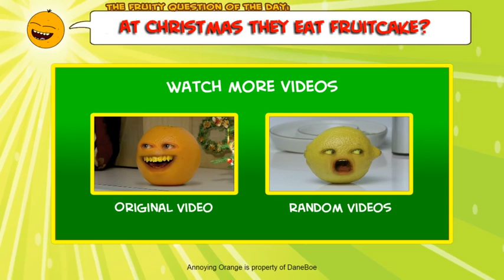Annoying Orange - Flamin' Good New Year! (LGGA Style)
That Fruitcake is angry and literally on fire.

Este es un Test de Animación para visualizar la animación que tendrá la Naranja Molesta en el Fanmade HORRIFIED JELLY BEANS at the movies... and Annoying Orange too :O - animatic scary story , decidi tomar un spot publicitario de Nokia de Diciembre del 2010 para la Prueba, lo que mas me costo hacer fue el Lipsync o el Movimiento de la Boca para sincronizarlo con el Audio y el Video Original

Programas Usados en el Video:
Sony Sketch
Ibis Paint X
Pixlr E Photo Editor